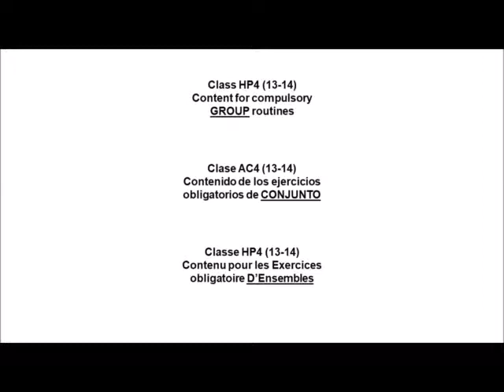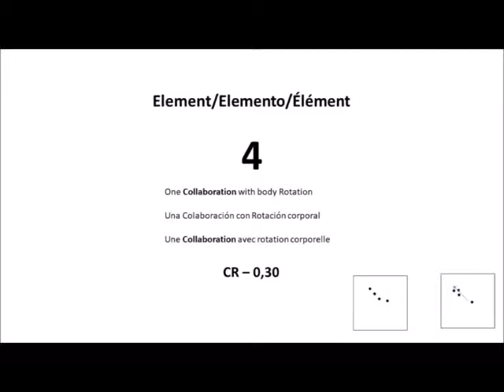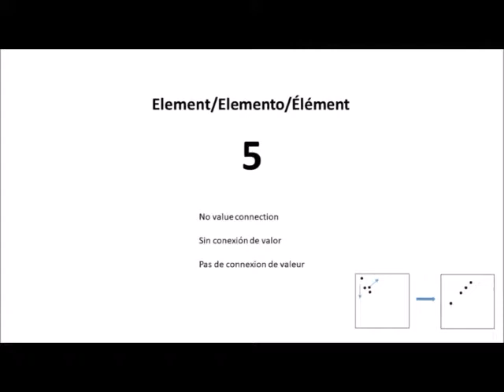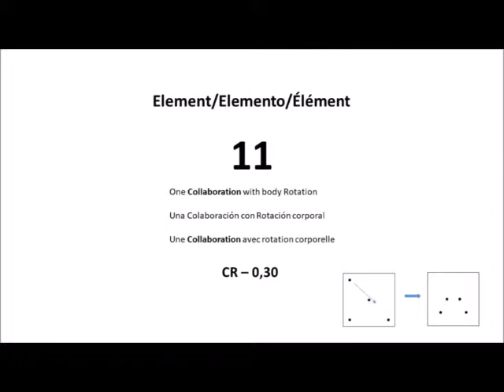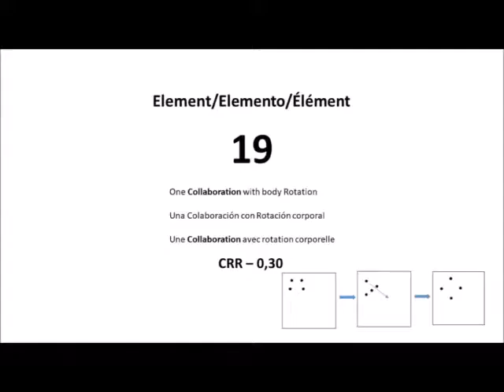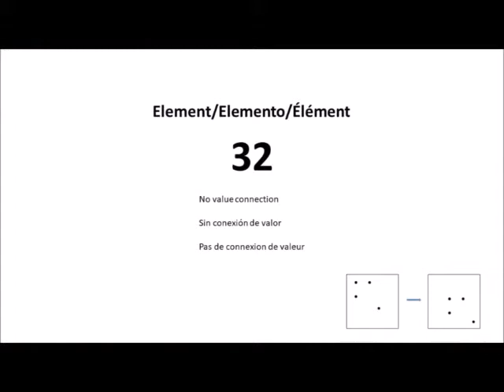Rhythmic Gymnastics Age Group Program - CLASS HP4 4 Balls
"Rhythmic Competition Program
CLASS HP4
Compulsory Exercises & Optional Requirements
High Performance Stream – Age 13-14

Class HP4 (13-14) - Content for compulsory GROUP routines and requirements for optional routines

1. Leap - Turning Stag leap with ring - with 180° turn.
2. Balance - Free leg at the horizontal backwards at min 90°. Body bent forwards at 90°. Execute on relevé. Trunk and hips square. Hold min 2 sec
3. Rotation – Attitude Pivot (360°). Free leg bent to the horizontal level. The knee min at 90°.
4. Rotation – “Illusion” forward (360º).
5. One Dance Steps Combination according to the rhythm, character and the tempo of the music- min 8 sec.
6. One DER with two rotations.
7. Two Exchanges each exchange must include 2 different criteria that cannot be repeated
8.  Three Collaborations without body Rotation – C (the intention is to use 0.1 collaborations from the Code)
9. Three Collaboration with body Rotation – CR (the intention is to use 0.2 or 0.30 collaborations from the Code)
10. One Collaboration with body Rotation (to use 0.30 collaboration from the Code) – CRR
11. Fundamental Apparatus Technical Groups – 1 each